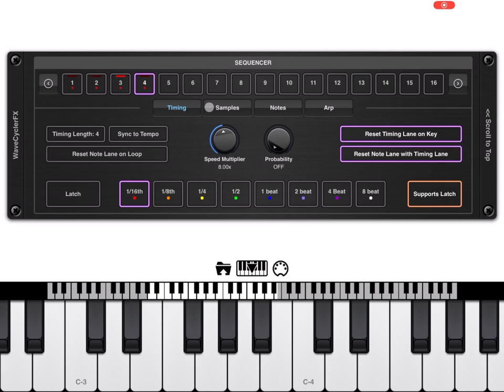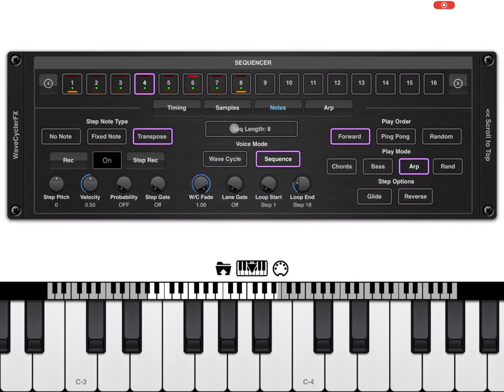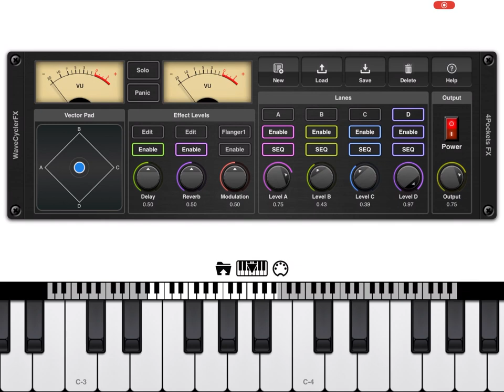EvolverFX - Tutorial: Exploring the app Part 4, Arp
A nice touch on another lane using the Arp feature. Lots of options...